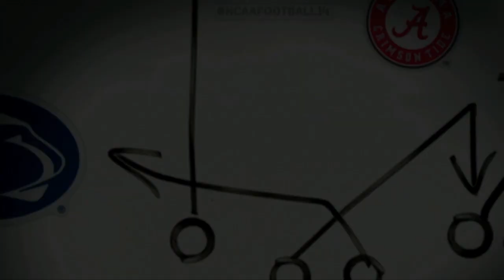THSFL 2022 Season Dekaney VS Westfield